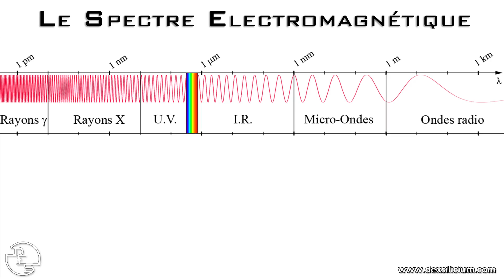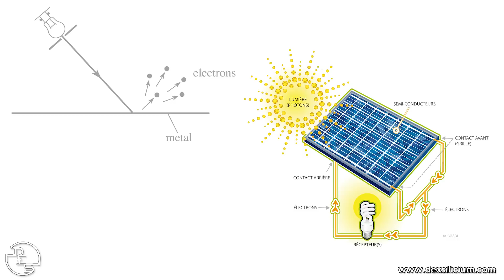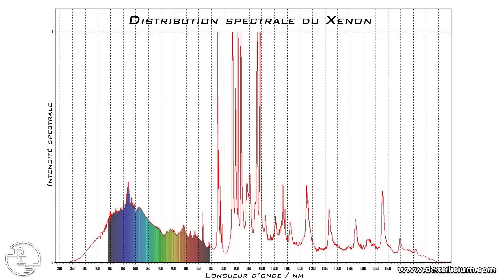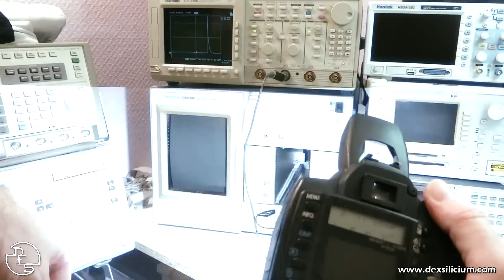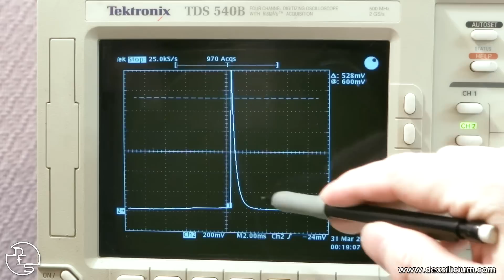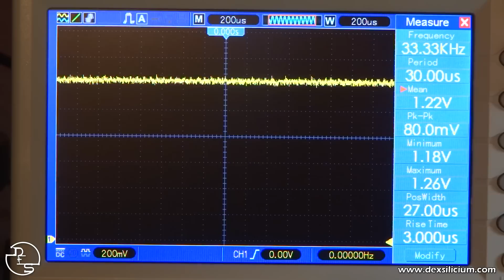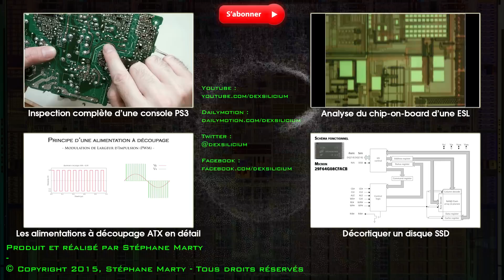Conséquence de l'effet photoélectrique sur le Raspberry Pi 2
Vous allez découvrir dans cet épisode le rapport qu'il y a entre l'effet photo-électrique proposé par Albert Einstein en 1905 qui lui vaudra le prix nobel de physique en 1921 et le micro-ordinateur populaire Raspberry Pi 2 modèle B commercialisé en février 2015 dernier. C'est un sujet assez classique en électronique mais qui mérite cependant des éclaircissements pour le rendre accessible à des non initiés.